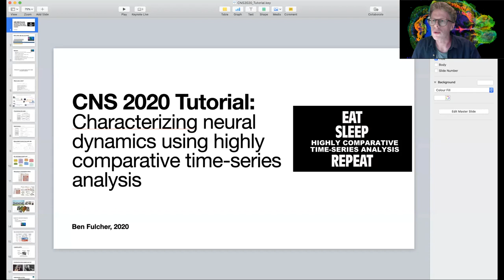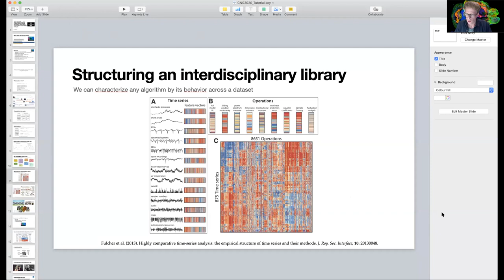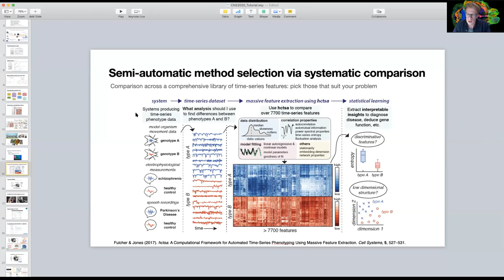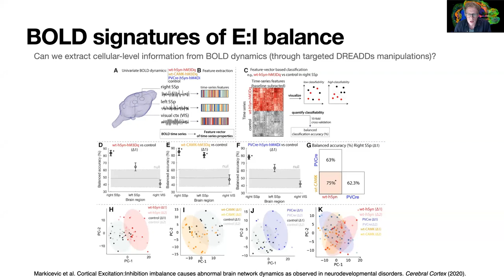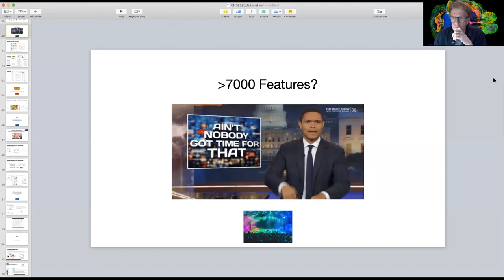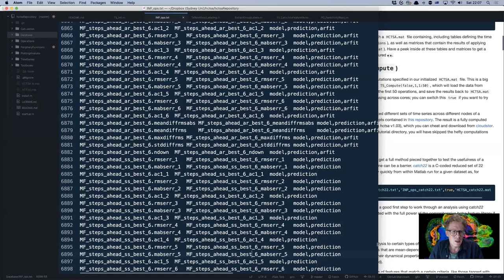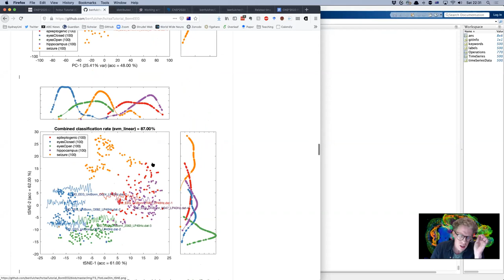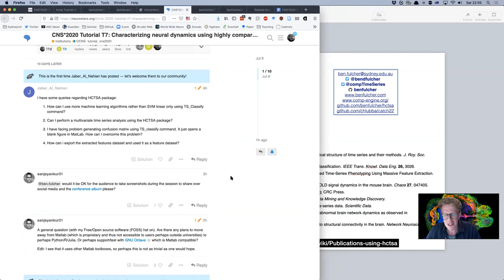CNS*2020 T7: Characterizing neural dynamics using highly comparative time-series analysis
Characterizing neural dynamics using highly comparative time-series analysis
Speaker: Ben D. Fulcher (The University of Sydney, Australia)